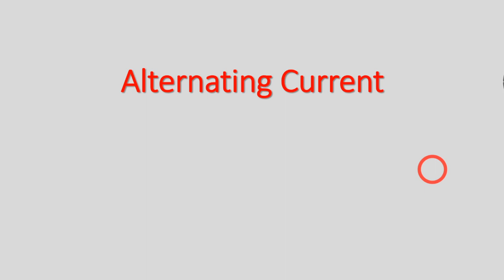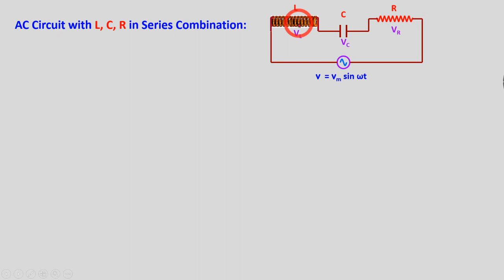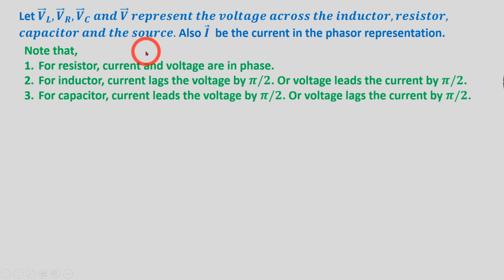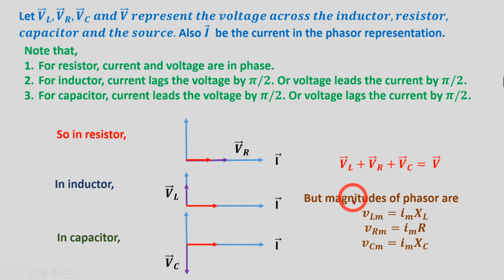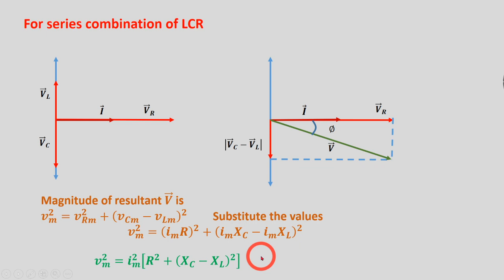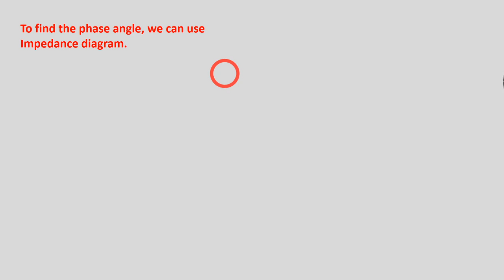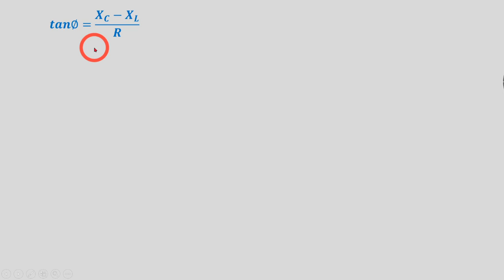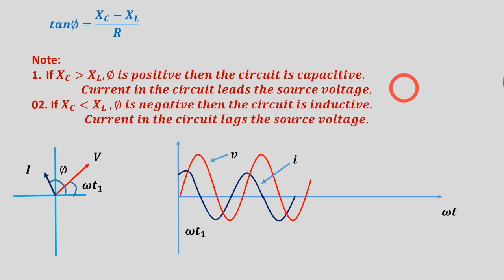Alternating Current Part 3 LCR circuit using Phasors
LCR circuit using  Phasors